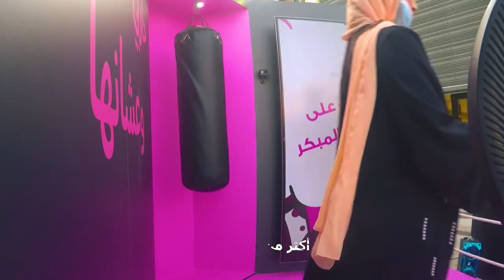الشهر الوردي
حاربي عشانك وعشانها